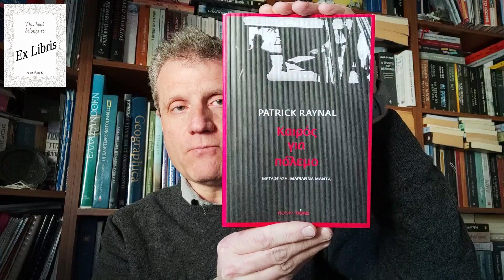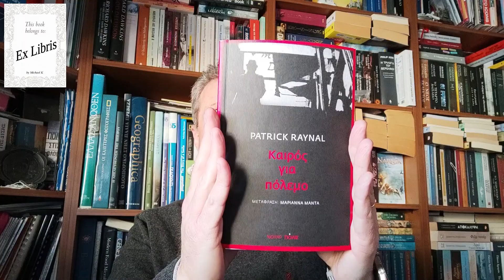Καιρός για πόλεμο (Ex Libris 309)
Ένα νουάρ που διαδραματίζεται στη σύγχρονη εποχή, με πρωταγωνιστές μιας άλλης δεκαετίας και με έντονο παρελθόν στην αριστερά και με τον απαραίτητο αυτοσαρκασμό αλλά που καταφέρνει να μένει πιστό στο είδος και να διαβάζεται με ενδιαφέρον.
"Καιρός για πόλεμο", του Patrick Raynal, στα ελληνικά από τις Εκδόσεις Πόλις